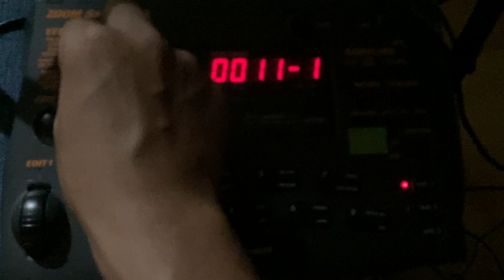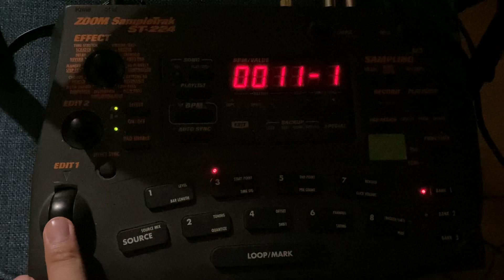zoom st-224 jam 20240825